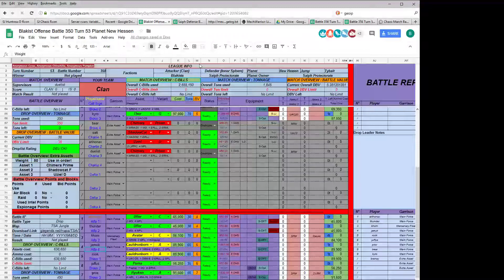Mechwarrior Living Legends Chaos March Blakists Attack Planet New Hessen Map 3 Jungle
Turn 53 Battle 350. 16 players. Map 3 TSA_Jungle. Saiph Protectorate defending. Play in this tournament! Saturdays and Sundays starting at 8pm utc.